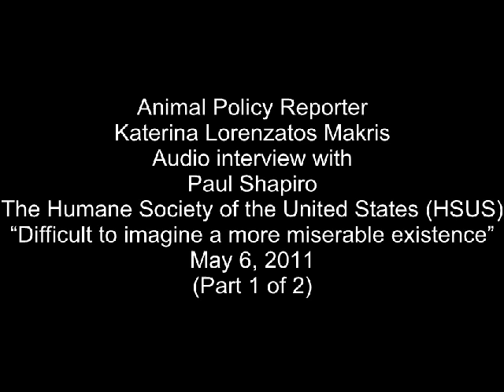Interview with Paul Shapiro (Part 1 of 2)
Welcome to Animal Air, a series of audio interviews by Animal Policy Reporter Katerina Lorenzatos Makris with newsmakers on a variety of animal issues.

In this two-part segment recorded May 6, 2011, Animal Air interviews PAUL SHAPIRO, Senior Director of the The Humane Society of the United States's Farm Animal Protection Program about the lives of female farmed animals.

Animal Air asked Shapiro to respond to statements made by beef producer Debbie Lyons-Blythe of Blythe Angus Ranch. (To hear Animal Air's interview with Blythe please

"The beef industry has a much better record on animal welfare when it comes to these types of issues than the poultry and pork industries do," Shapiro told Animal Air. "For example in the beef industry, for the first part of these animals' lives they typically are living out on pasture."

However, Shapiro added, "There are some things done to the animals that are very painful for them such as hot iron branding which is inflicting third-degree burns on these animals, or cutting their testicles out of their scrotums without a painkiller, which is obviously extraordinarily painful for these calves."

"At the same time, though," said Shapiro, "when you compare the treatment of cattle in the beef industry to the treatment of chickens and turkeys and pigs on our nation's factory farms, there really isn't much of a comparison whatsoever."

"Just as one example in the egg industry, unlike the beef industry," he continued, "the vast majority of the animals are confined in cages where they can barely move an inch their entire lives. These are animals who are virtually immobilized for more than a year before they are slaughtered. It really is difficult to imagine a more miserable existence."

Listeners, please note:  This interview has been posted in two parts.